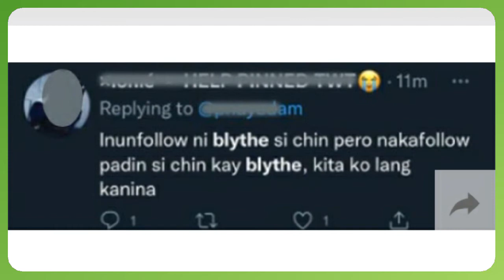Andrea Brillantes at Francine Diaz May Namumuong tensiyon?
my bago po tayong upload hwag kalimutang magsubscribe click the notifications bell para updated po kayo sa susunod q na pag upload